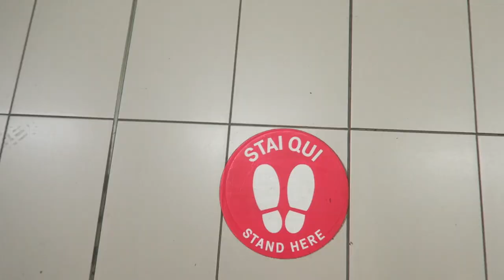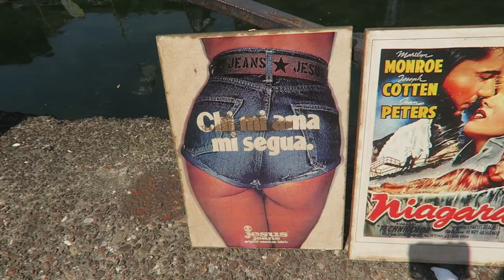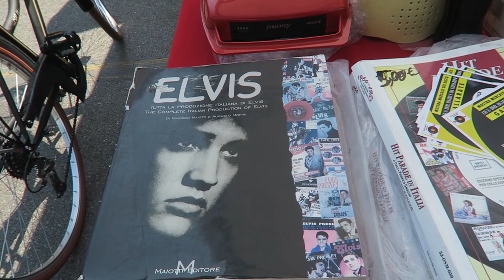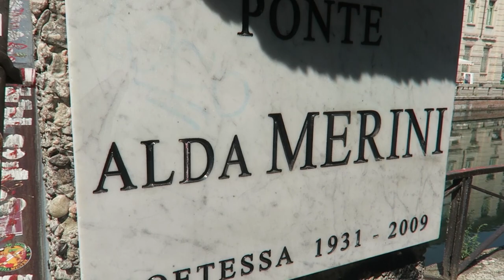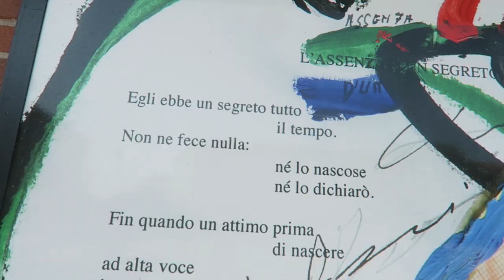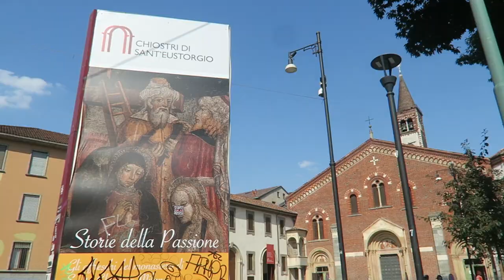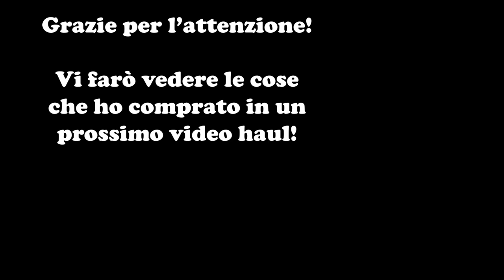VI PORTO CON ME ALLA FIERA DI SINIGAGLIA A MILANO!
Oggi, vi porto con me alla Fiera di Sinigaglia a Milano, ad agosto! Eh sì, ad agosto sono stata in Italia e allora ne ho approfittato per fare un giro a Milano e visitare la Fiera di Sinigaglia, che è un mercatino delle pulci storico della città. Esiste da moltissimi anni e ricordo ancora quando era alla Darsena e ci andavo spesso per comprare vestiti, libri e cosine varie che trovavo. Da qualche anno, si trova in Ripa di Porta Ticinese e si tiene ancora ogni sabato. Nel video vi porto con me alla Fiera, la visitiamo e vediamo cosa c’è in vendita, mi fermo al banchetto di Sara che vende gioielli e oggetti creati con il riciclo elettronico, vale a dire con pezzi di scarto di radio o altre apparecchiature. Dopo aver comprato alcune cose, mi dirigo alla Darsena e poi in Corso di Porta Ticinese alla ricerca dei negozi vintage che ricordavo esserci, anche se non avevo fatto il conto con il fatto che siamo a Milano, d’estate, ad agosto. Troverò qualche negozio aperto? Si tratta di un video vlog dove vado alla ricerca di vestiti usati e ne approfitto per fare un giro in posti familiari che frequentavo quando vivevo ancora in Italia. Mi è venuta un po’ di nostalgia, devo ammettere! Spero che il video vi piaccia! Come sempre, anche con questo video la mia intenzione è quella di promuovere una moda sostenibile economica ed etica usando vestiti usati o il riuso come alternativa alla fast fashion e al modello di moda corrente. Vi ringrazio per ogni eventuale commento, mi piace o feedback che vogliate lasciare :-)

Fiera di Sinigaglia
Ogni sabato in Ripa di Porta Ticinese a Milano

Riciclo elettronico
Officina Inventeria